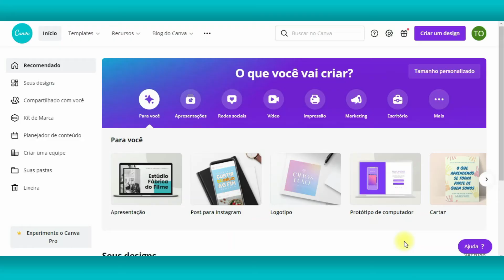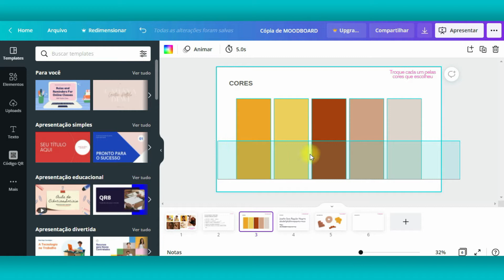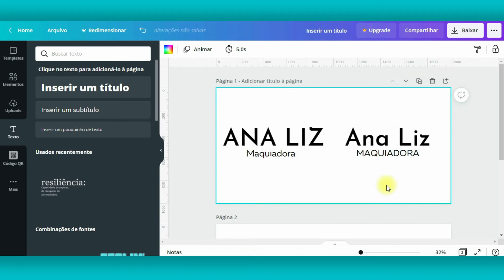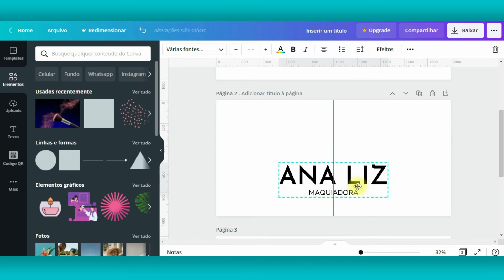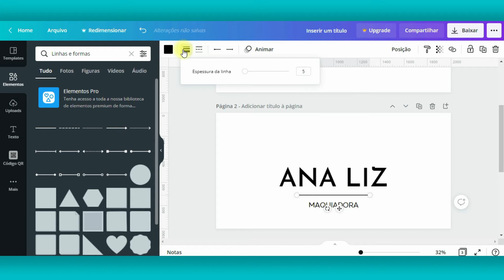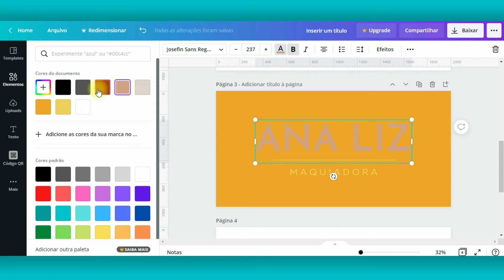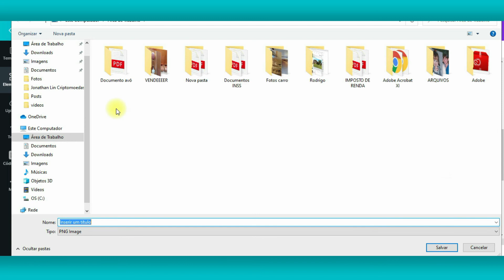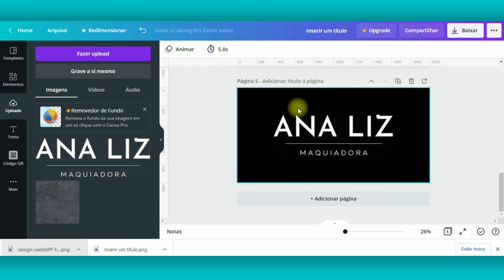Aula 06 | Como criar um Logotipo no Canva | CURSO DE CANVA GRATUITO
Na aula de hoje vou te mostrar o passo a passo de como criar um logotipo no Canva.

❤️ Quer experimentar GRATUITAMENTE o Canva PRO por 30 dias?

▼ ▽ O QUE TEM EM CADA TEMPO DO VÍDEO?
00:00 - Introdução
01:22 - Início do tutorial
11:37 - Baixar logo em PNG transparente no Canva
13:06 - Encerramento

▼ ▽ ASSISTA AS AULAS ANTERIORES

▶ Esse vídeo te ajudou? Clique no Botão de Gostei 👍 para receber mais vídeos como esse.